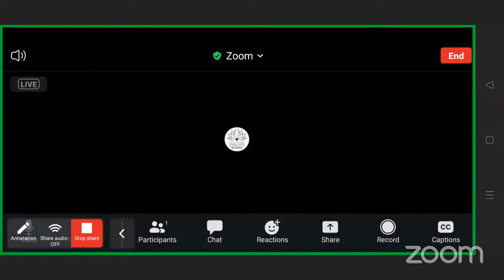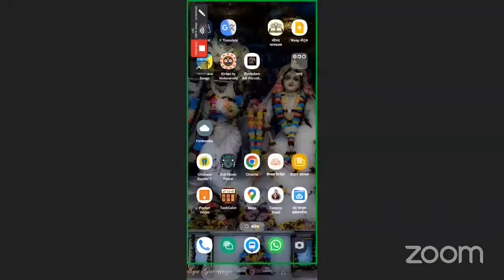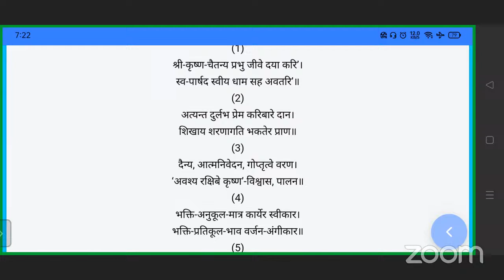ISKCON BILASPUR's Personal Meeting Room